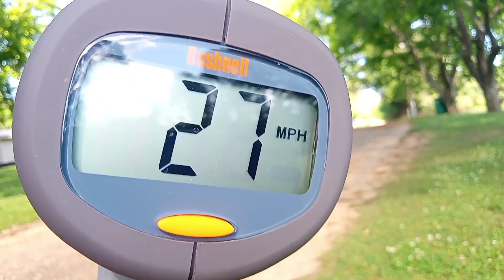Proof I'm no baby part 5. Sprinting 27 mph Without Stretching & Theres Nothing Wrong With Radar Gun